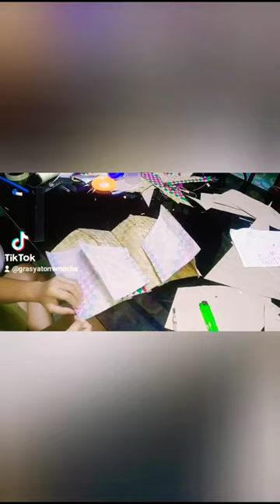DIY Banig Dress ❤️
To honor our devoted and hardworking farmers and fisherfolks of Pitogo, this outfit shows how we appreciate their effort and daily work to fill our tables every day and every meal.

The overall outfit is a traditional Filipiniana handcrafted from 'banig' native mat, coconut fiber, coconut flower, bamboo stick, soft broom, used table cover, old fan, well-worn sandals, and some pearls and shells.

The materials are the representation of what our local farmers and fishermen can offer: genuineness, modesty, and eco-conscious. Long live Pitogo!

Gown: Nelbyn Grace Mojello Torremocha
Props: Patricia Kimberly Calderon Mojello & Xylene Mojello Manunday

Model: Xylene Mojello Manunday